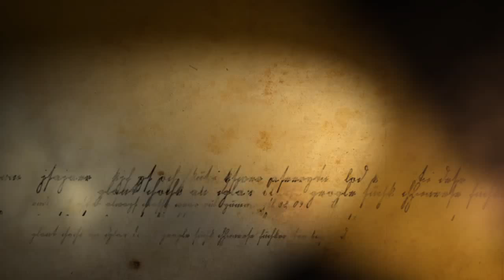simple photo slide show